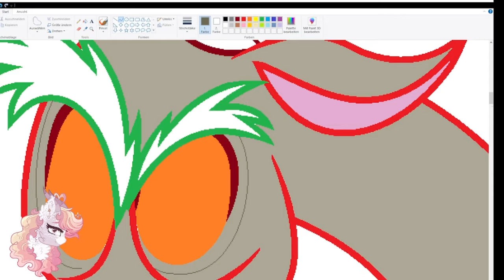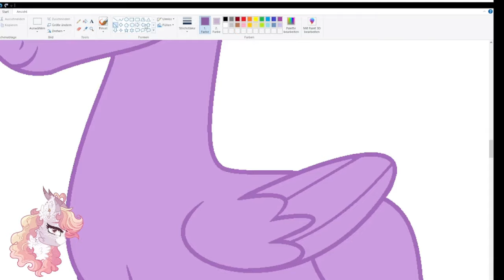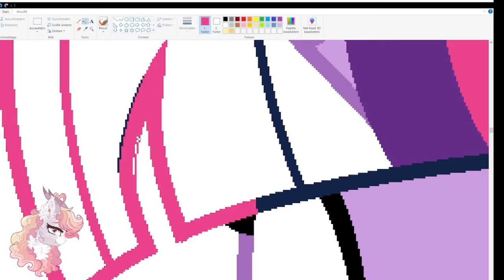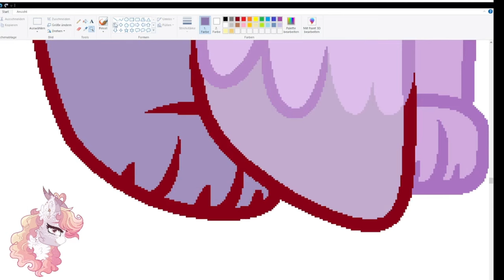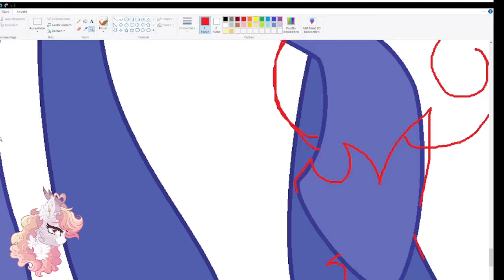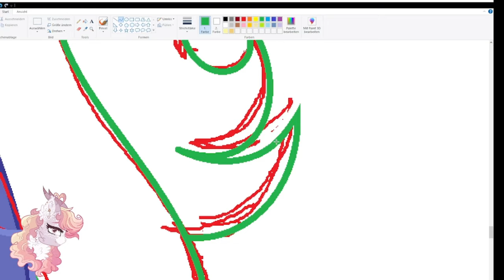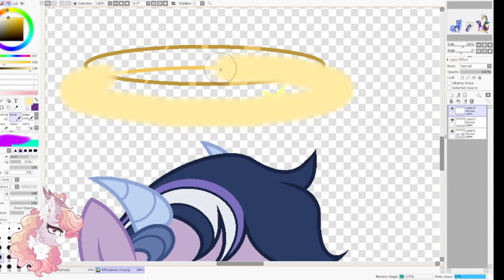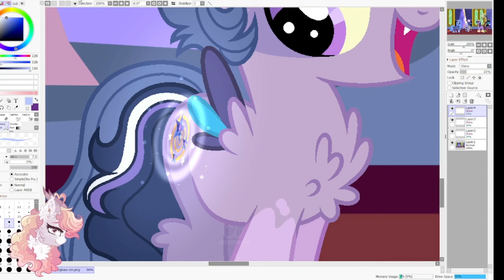Cutie Marks have to be earned/ part 4/7/ Mlp Next Gen SV Mlp Speedpaint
Yaaay I found the time to FINALLY work on the next part TvT

Even with Holidays I've been pretty stuffed with work lately y'all.

Anyways here we continue with Afterglow!

Characters used:

Luna
Twilight x Discord = Afterglo Spark
Princess Twilight Sparkle
Lord Discord

Story:

Afterglow was preparing himself for his final magic task for today. one day he will be a king. ruler of Equestria to be specific...

Afterglow: Oh Boy.

Luna: What are you thinking about little Man?

Luna was Afterglows Teacher. Both of them had a good conection with eachother. Luna once had the rule to bring night to ponyville and raise the Moon.. now that was Twilights job, same as raising the Sun up... Luckily he didn't have to do that yet. His future Job was to add the stars into the night sky...the only thing to learn was to open up the entrence to reach the night sky...

Afterglow: Nothing Luna... I just wondered why you couldn't continue the night stuff...

Luna: Afterglow. Celestia and I explained to you once already that we retired. Your Mother is in complete charge. She does need help with it tho.

Afterglow: I know.

Twilight: Sha'll we start?

Luna: Yes.

Discord, Luna and Twilight sircled the little Prince to help him incase he needs it

Discord: Alright my little madness. Just feel what you need to feel.

Luna: very helpful Discord. Afterglow, you need to understand that the night is never completley gone. It's just resting. you can awaken it to let you treat it with beautyful stars tho.

Afterglow: I know. Just focusing...

It took Afterglow a few tries till he could open a ring portal to the night sky

Twilight: Good Job! You are such a professional Glowy!

Afterglow: I couldn't do it without my rings...

Luna: That's not a problem. evryone has something to help them! you did very good Afterglow! and in reprice you even earned a gift!

Afterglow: A gift? what is it?!

Luna: look at your flank!

Twilight: OMC YOU GOT YOUR CUTIE MARK!!

Afterglow: Mom.. you're even happier than I am...BUT YES I GOT IT!!

And that is how Afterglow Spark earned his Cutie Mark!

Bases by wispyaxolotl, littlebasemaker and luposara on DA

Backgroud by EStories on DA

Daniel Ingram - Luna's Future (feat. Aloma Steele) [Jyc Row 2017 edit] by yc Row
Come Little Children (Lyrics) by GOTHGAM08
Mlp Song Remix] SharaX - Make This Castle A Home by SharaX Official
Celestia's Ballad (Sim Gretina Remix) by Sim Gretina